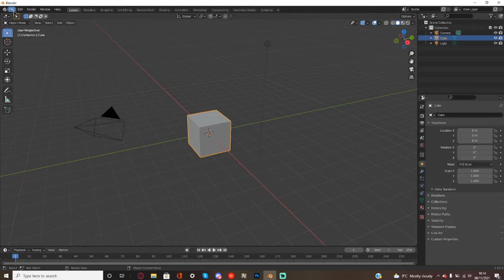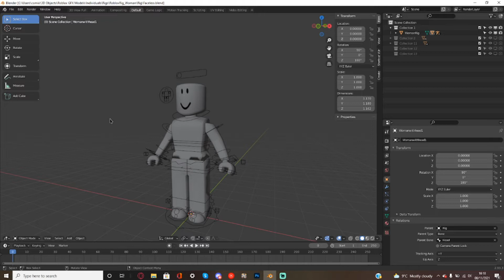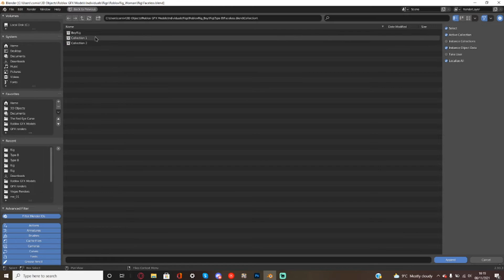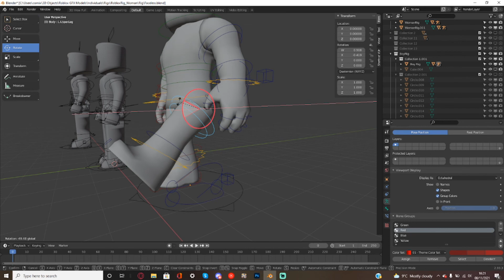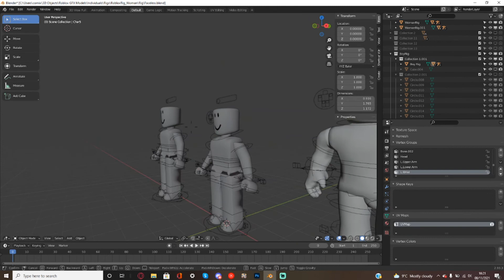HOW TO MAKE 2 PERSON GFX IN BLENDER (NO JUNK!)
In this video I show you guys how to import multiple rigs without junk coming from it. This does not involve copy and pasting, or installing some random thing. It's a simple blender tutorial.

** FOR BLENDER 2.7 USERS, YOU WILL JUST NEED TO LIVE WITH THE JUNK , OR YOU COULD SWITCH TO 2.9 (THE BETTER VERSION) **

0:00 Intro
0:12 How to setup the rigs
1:48 How to import multiple rigs
2:37 Why does "junk" show up when this method isn't used?
3:02 Copy and pasting rig
3:37 Outro